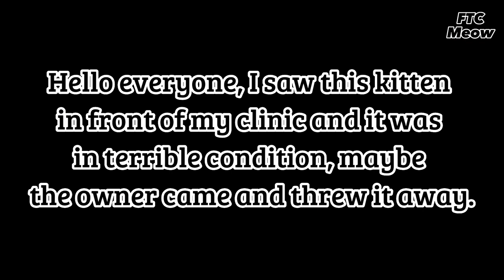Update: I try to save poor kitten.The owner who doesn’t have money to treat it!And drop front clinic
This kitten was abandoned by its owner, who wrote a letter saying there was no money to treat it and left it in front of my clinic. The kitten was so pitiful.  The cat has improved and is alive again, now the kitten is safe and just need good food and takes care. I will find new home for this kitten when the kitten is recover.